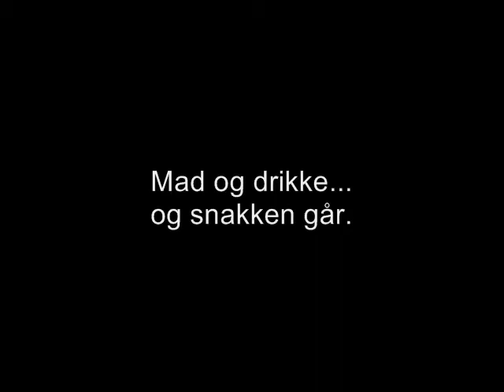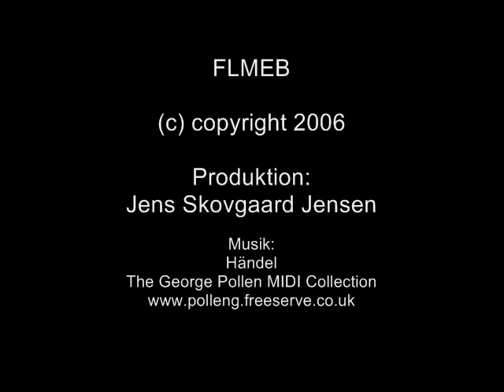FLMEB "Sommer-kom-sammen" 2006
Foreningen Landskab Miljø Erhverv og Bolig - Langesø Syd har afholdt "sommer-kom-sammen 2006" ved Langesø også kendt som Haraldsted Sø der ligger lidt nord for Ringsted.
Foreningen